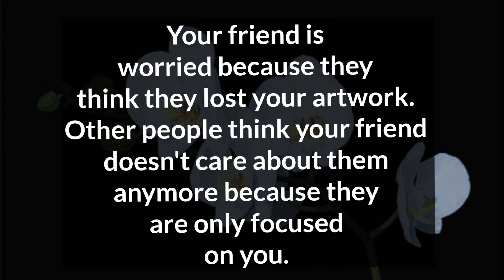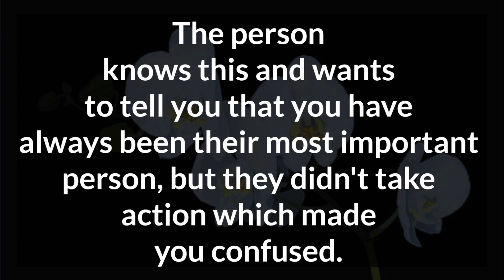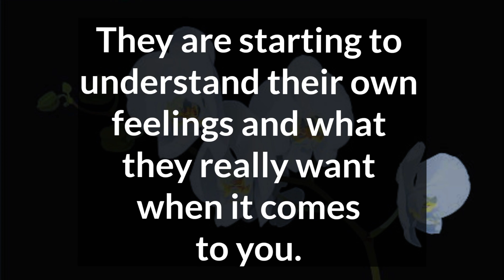You are not trying to show that you care about your friendship or trying too hard to be friends, 🫂💥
You are not trying to show that you care about your friendship or trying too hard to be friends, 🫂💥  Your Partner Current Fillings 💗

Related Queries-

divine masculine
dm to df
divine masculine
dm df
dm message to df today
dm tarot
twinflames